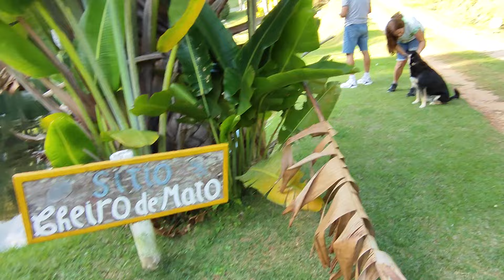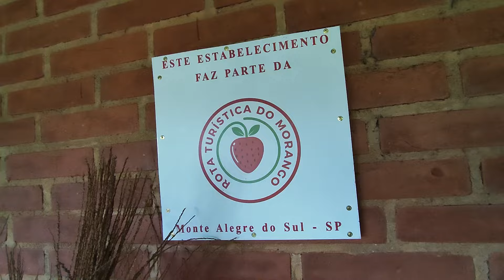UMA JANELA PRA NATUREZA ! CONHEÇA A POUSADA CHEIRO DE MATO !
Foi demais conhecer um pouco mais da História e Bater um papo com o Flávio e  Meire da Pousada Cheiro de mato. Que fica localizada em Mostardas, Distrito de Monte Alegre do Sul-SP
Quem quiser conhecer e se Hospedar em meio a Natureza e muita tranquilidade, Acesse o link Abaixo e Agenda já a sua reserva.